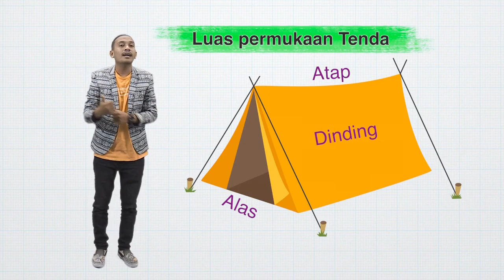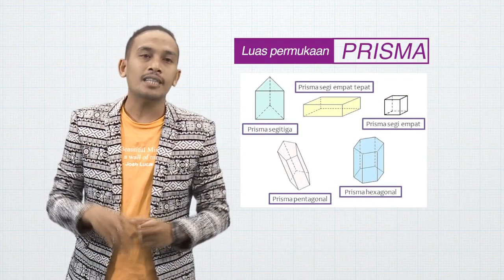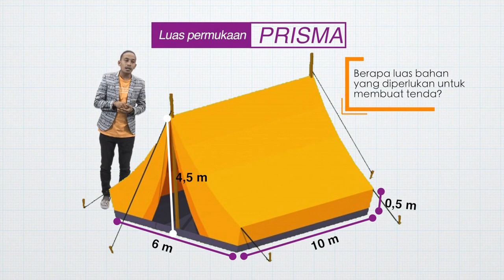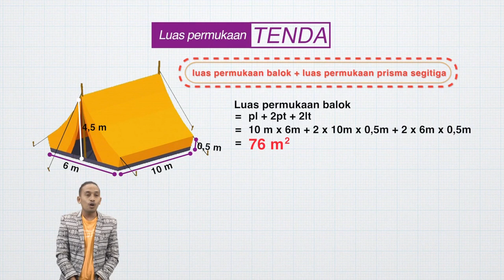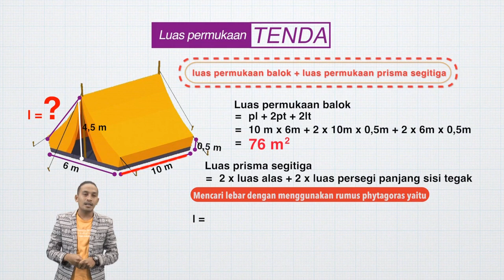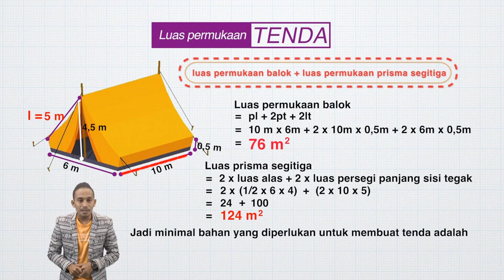Luas Permukaan Prisma | Bangun Ruang Sisi Datar | MANTUL | Matematika | SMP | Seg.4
Siswa-siswa pramuka SMP sedang melaksanakan camping. Namun, mereka belum memiliki tenda sendiri. Mereka ingin membuat tenda sendiri, tapi mereka bingung, berapa banyak bahan yang dibutuhan untuk membuat tenda itu?

Simak penjelasan Abdur untuk menyelesaikan masalah ini dengan menggunakan konsep luas permukaan prisma! Pasti seru dan menarik.